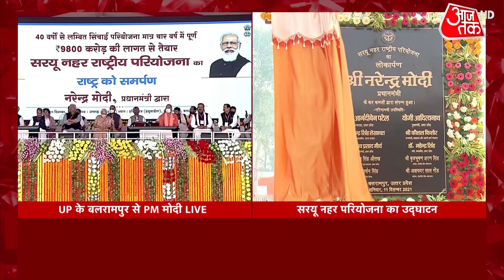UP Election: PM Modi ने CDS Rawat को किया नमन, बताईं उनकी उपब्धियां | Breaking News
UP Election | UP Election 2022 | UP Assembly Election | Narendra Modi | Modi In Balrampur |
Prime Minister Narendra Modi will inaugurate the Saryu Nahar National Project in Uttar Pradesh's Balrampur district today. This is one of the key projects that will boost agriculture in the area and one of the major initiatives ahead of the Uttar Pradesh Assembly polls. Watch the PM Modi speech at the rally.